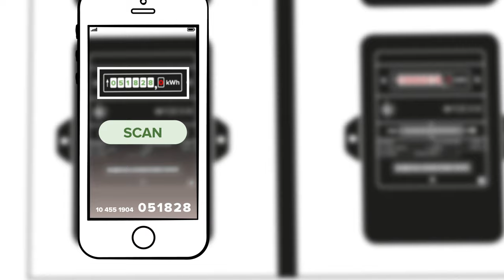Mobile OCR Meter Reading by Anyline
Regularly reading and maintaining electricity meters is very time-consuming. Typing in numbers with a special device or even writing them down on a piece of paper is not only a lot of work but it is also very prone to errors. Scanning several meters within a very short period of time will constantly automate your business and gather the right data for enterprise analytics.